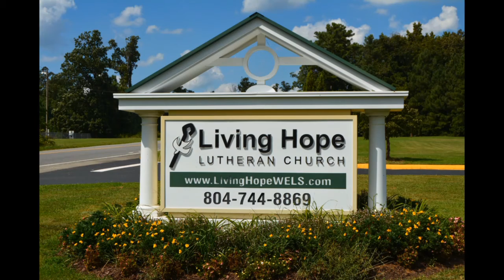Romans 1:18-25 The real God gives what he promises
Let’s start with a story that illustrates what God is talking about here: A man and woman get married and within a few months their dream comes true. They’re going to have a baby. They love him with all their heart even when all they know about him is the little plus sign on the test. He’s going to get nothing but the best.